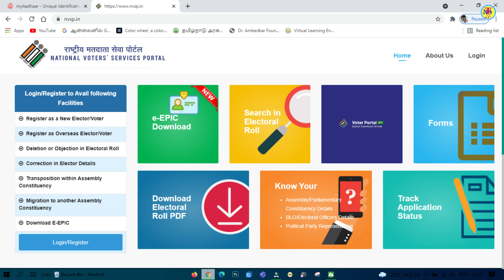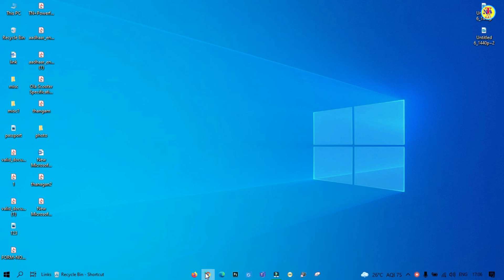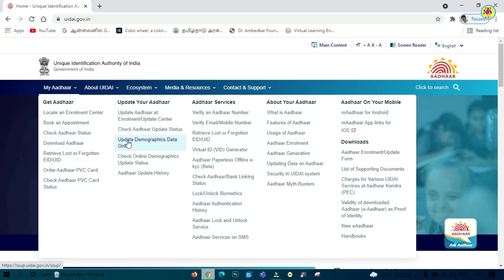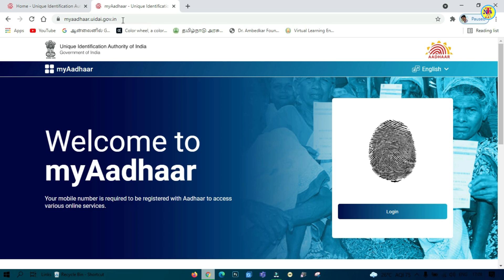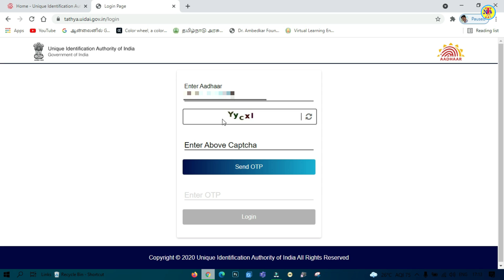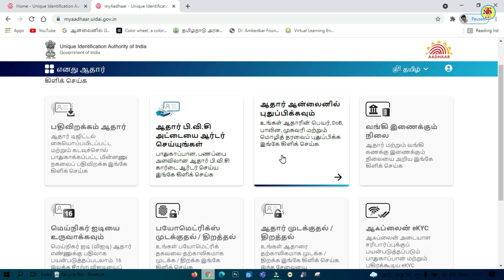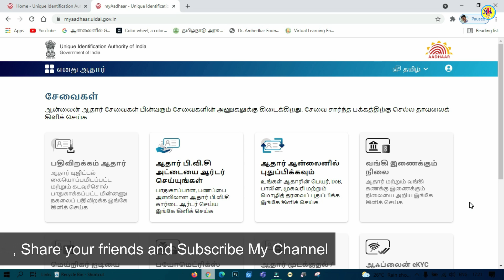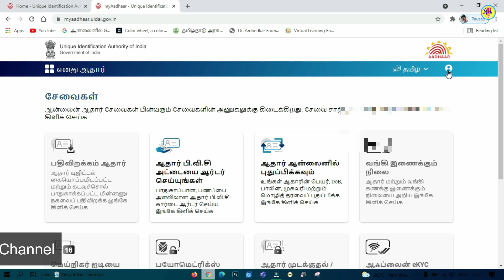உங்கள் ஆதார் Account Login செய்து பயன்படுத்துவது எப்படி? How to login Aadhaar account online tamil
How to login aadhar account online , Login your aadhar account using  registered mobile number and otp based login to avail various type of aadhar related service with your mobile or computer at your home. To easily access the aadhaar login service with your register mobile number and avail following type of service online.
Locate an aadhaar centre
Check aadhaar status
Download aadhaar
Retrieve  or lost EID
Order aadhaar pvc card
Check aadhaar pvc card order status
Update demagraphic data online service
Know the bank details , which bank linked with aadhar card and also lock , unlock aadhar card  or bio matric detals easily online